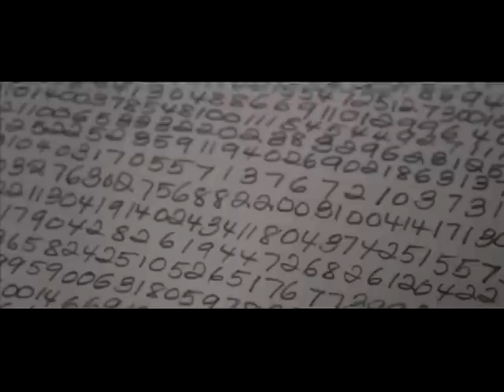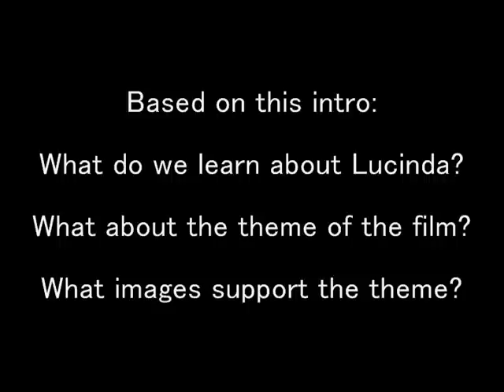Intro to Knowing, Lucinda Embry as child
Group presentation film analysis of Knowing movie.  Lucindas character development and intro to theme in the film.